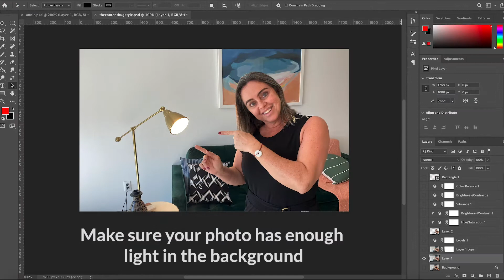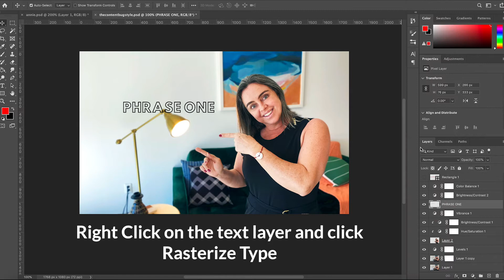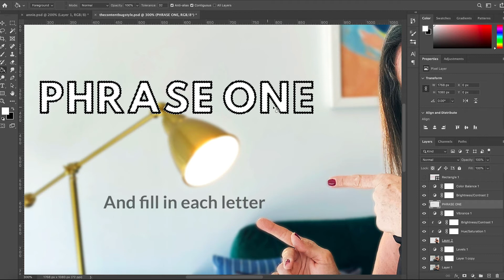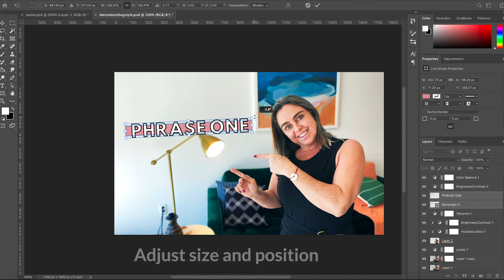How to make a thumbnail for youtube videos in photoshop | The Content Bug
In this video I will show you how to make a thumbnail for youtube videos in photoshop following The Content Bug "Style". If you want to learn more about thumbnails, different youtube styles and maybe some useful photoshop tools this video is for you. The Content Bug Thumbnails are amazing and I wanted to give some tips of how to make something like that in photoshop.